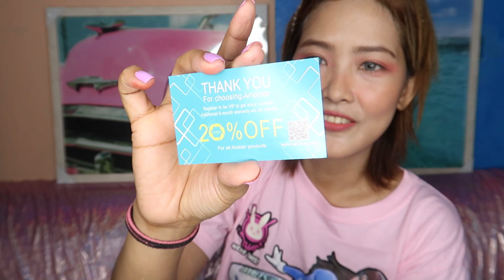SHOPEE HAUL ANDOER LED VIDEO LIGHT REVIEW|UNBOXING| COCO MANUEL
Btw guys, the ringlight (YouPro RL-W60 LED Ring Flash Fill Light Diffuser Kit) I bought from Shopee is already sold out but its size is approximately 18 inches but I bought for ONLY 3267php (but no stand but I used my other light stand).
Guys, take note, this will be my 3rd attempt of buying a studio light because the first I bought was the typical studio light na old school pero OMG! failed! Second was the ringlight and third was this!

P.S: I do have a high ceiling that is why I need more lights but if you if you have a low ceiling, it will be more nice coz you will have a very good lighting & you might not need 2-3 lights.

F A Q s:
E D I T I N G S O F T W A R E: Filmora

IF YOU'RE READING THIS: ALWAYS HAVE GOOD VIBES, EVERY ONE! I LOVE YOU ALL, GUYS!